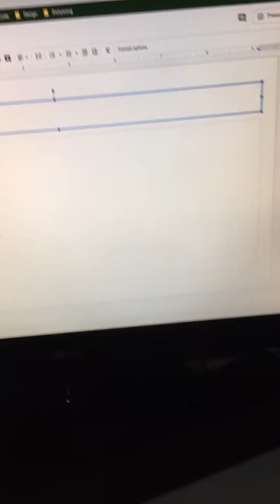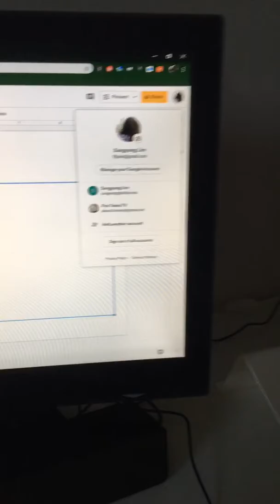Dohyeong got scared after this